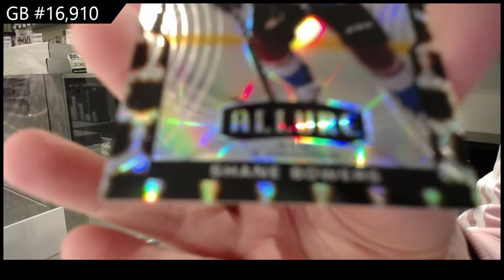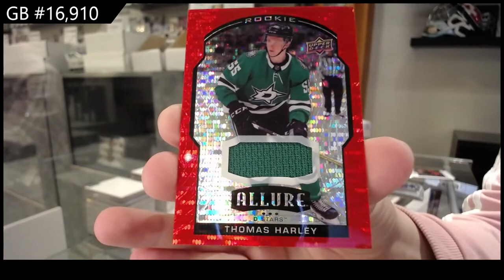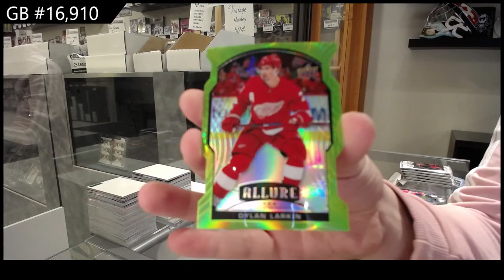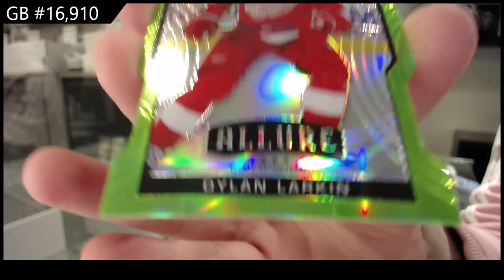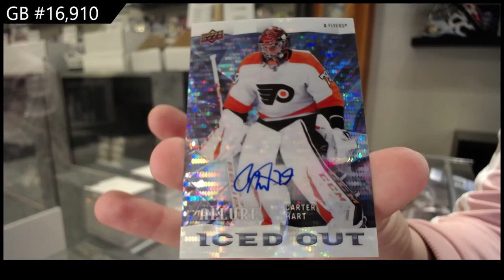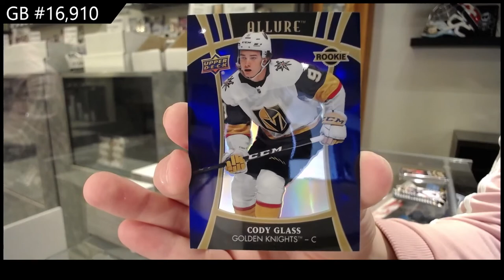19-20 UD Allure & 20-21 UD Allure Hockey 3 Box Break - C&C GB #16,910